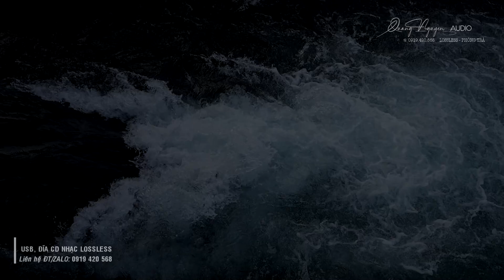NHẠC LOSSLESS PHÒNG TRÀ | TÌNH KHÚC RUMBA - CD2 | PHÒNG TRÀ QUANG NGUYÊN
Chuyên USB, Ổ cứng, Đĩa CD nhạc Lossless dành cho xe hơi, dàn âm thanh.

TÌNH KHÚC RUMBA - CD2
1. Mưa đêm tỉnh nhỏ
2. Qua cơn mê
3. Đêm buồn tỉnh lẻ
4. Trăng tàn trên hè phố
5. Chuyến đi về sáng
6. Kẻ ở miền xa
7. Lối thu xưa
8. Nó và tôi
9. Từ lúc em đi
10. Chuyện đêm mưa